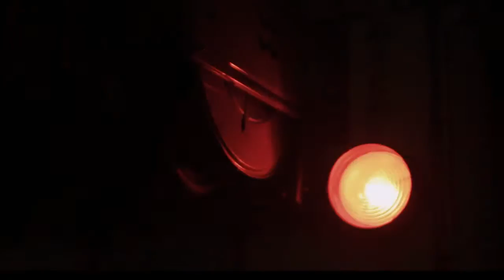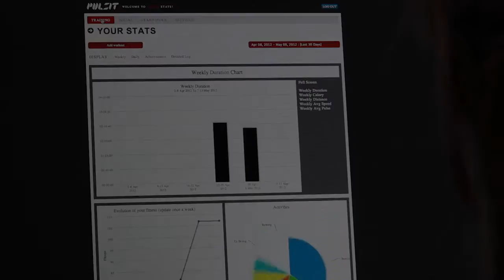Pulzit Exercise Glasses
The Pulzit exercise glasses -- the best from two worlds. High quality sports glasses and heart rate monitor in one! This patent protected product is made possible due to the latest technology in viewing, LCOS chip (Liquid Crystal On Silicon). Since the display is positioned so close to the eye it is like looking at a forty inch TV at a distance of one metre without disturbing the field of vision.